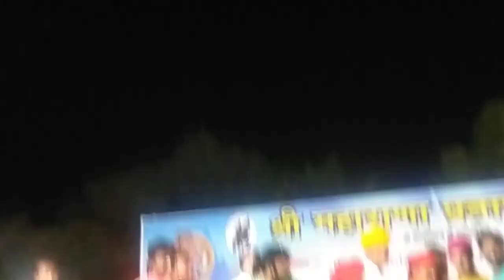अलवर क्लासेज नयाबास टीम ने जीता दही हांडी फोड़ प्रतियोगिता कम्पनी बाग में जन्माष्टमी महोत्सव#alwar